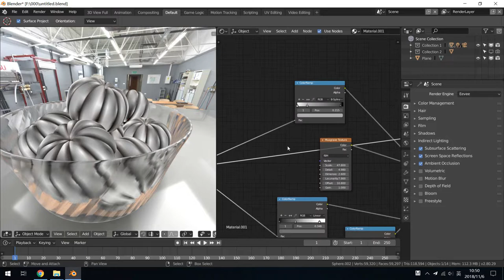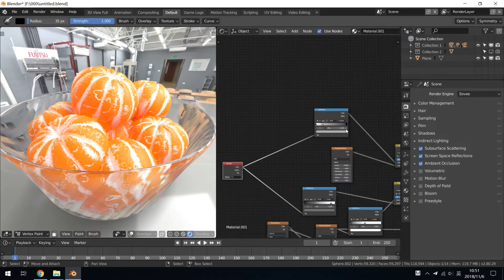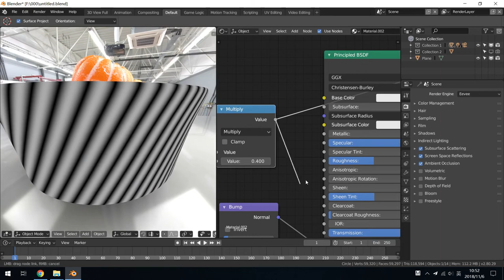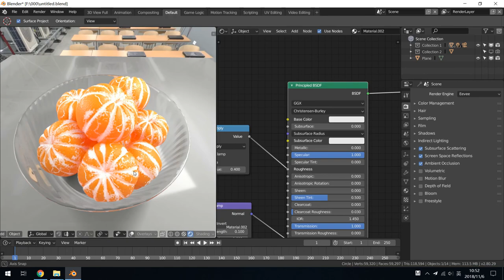The Orange in Eevee with Procedural Textures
Long time no update, busy on work,  and the ui of 2.8 not pretty that I'm no interesting.  and you know, this is the oranges in eevee. and compared with real, still big difference. happy with eevee, hope you like.